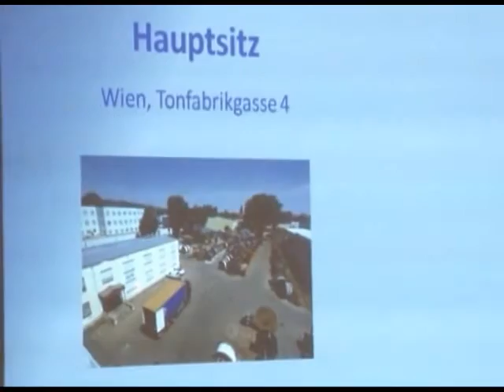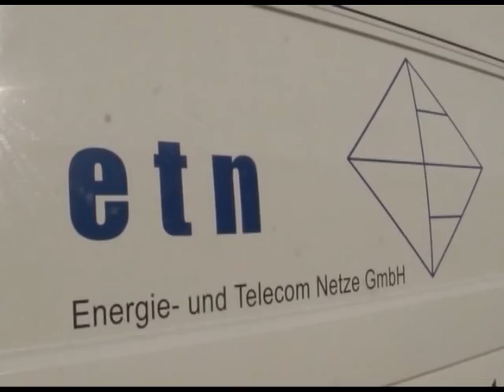Poseta predstavnika austrijske fabrike ETF iz Beca